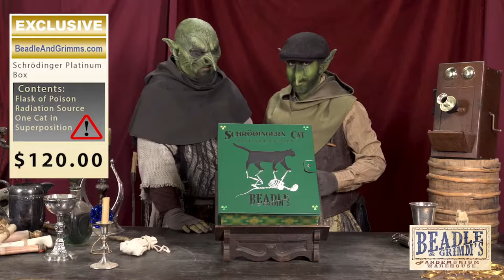VAMPIRE: THE MASQUERADE - Ep04 - Band of Badgers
JOIN THE BAND!:
We have a growing range of videos and streams of our campaigns from publishers such as Dungeons & Dragons, Pathfinder, Starfinder, Free League and many more! Upcoming adventures will include Rise of the Runelords, Fly Free or Die, Rime of the Frostmaiden, Alien RPG, Coriolis, Forbidden Lands, Descent into Avernus & Avernus Rising. PLUS a range of unboxing and review videos AND a whole collection of brand new shows too!

THANK YOU to the following people for your continued help & support:
Bill & Charlie @ Beadle & Grimm’s (for supporting and listening to some crazy ideas!)
The Fans! (that’s you!)

PROMOTIONS:
If you have a product you would like us to showcase on our gaming tables please do get in touch.